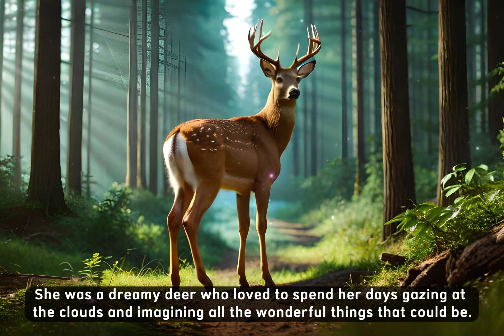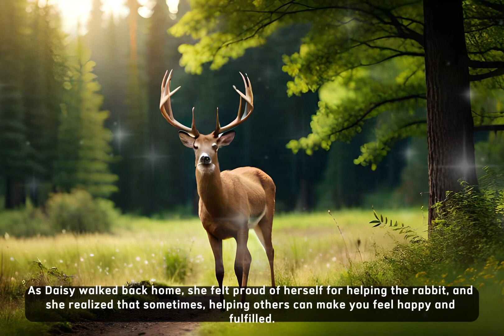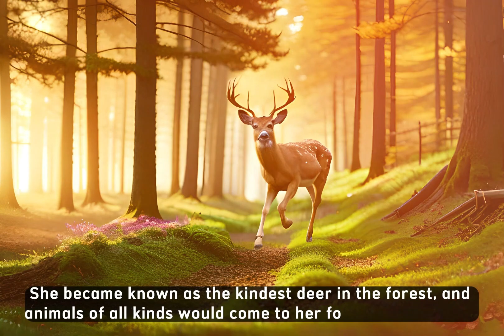🦌 The Dreamy Deer | 🌙 Kids Bedtime Stories with Moral Lesson and Soothing Lullaby Music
Welcome to KIDS BEDTIME STORIES channel - Where Imagination Meets Bedtime!

🦌 "The Dreamy Deer" transports us to a lush forest inhabited by Daisy, a dreamer who finds joy in imagining and helping others. When Daisy aids a lost rabbit, she discovers the happiness that comes from assisting those in need. Her dreams inspire her to create positive change, turning her visions into reality as she becomes a beacon of kindness and compassion. This heartwarming tale reminds us that lending a helping hand can truly fill our hearts with happiness and purpose. 🌳🌟

🌟 About Us 🌟
Join our enchanting world of bedtime stories for kids. KIDS BEDTIME STORIES channel is dedicated to igniting young minds with creativity and compassion through captivating tales.

📚 Storytime Magic 📚
Immerse your little ones in delightful tales, from timeless classics to original adventures crafted with love. Our soothing storytellers make bedtime the favorite part of every child's day.

🎉 Engaging & Educational 🎉
We make learning fun! Our stories impart valuable life lessons, fostering a love for reading while enriching imagination.

🌌 Creating Cherished Memories 🌌
Snuggle up for family bonding during bedtime. Create lasting memories together and nurture a love for storytelling.

🎭 Interactive Adventures 🎭
Beyond storytelling, join our interactive adventures, fun activities, and exciting challenges.

Share your favorite moments in the comments – we love hearing from you!

Thank you for choosing KIDS BEDTIME STORIES channel. Let's embark on a journey of imagination together! 🚀